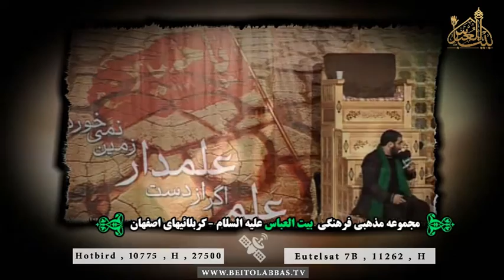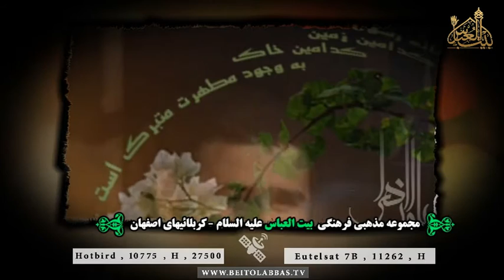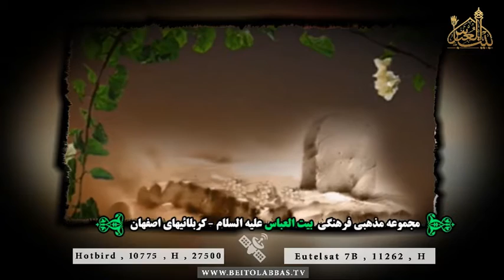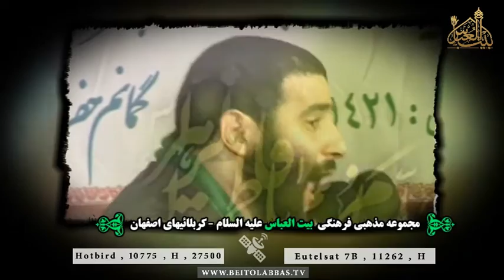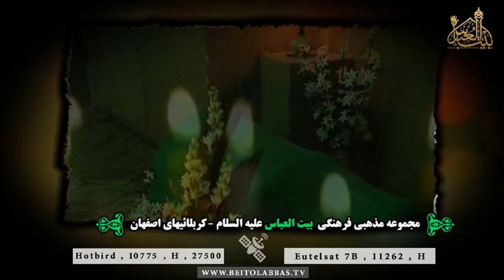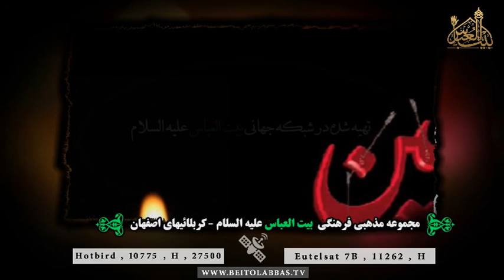مداحی حضرت زهرا سلام الله علیها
با نوای سید مهدی میرداماد
17 جمادی الاول 1438